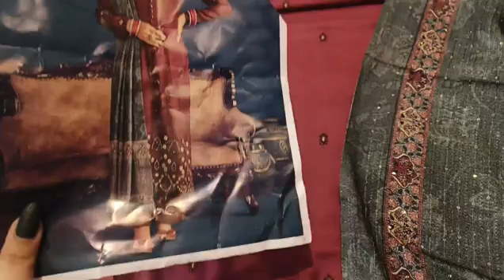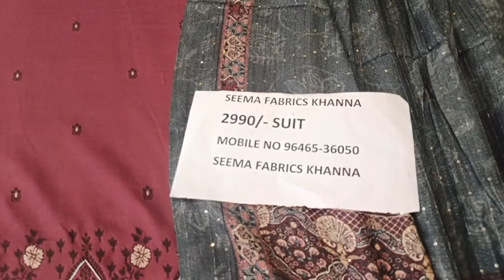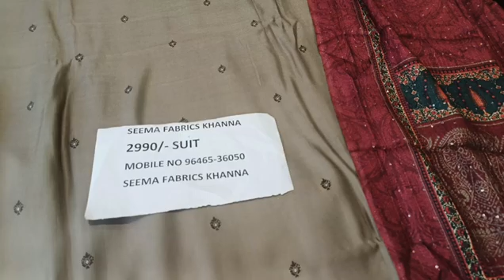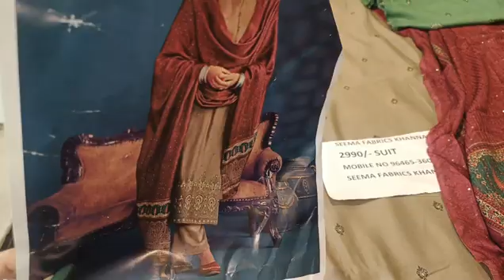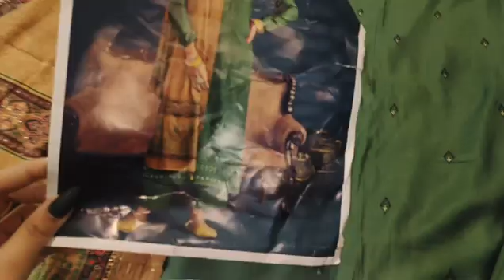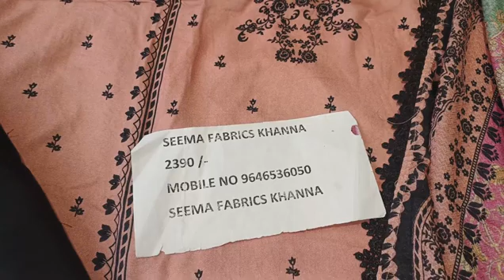December 15, 2023 Latest winter collection pashmina viscose#pakistani pashmina#kaani#9646536050